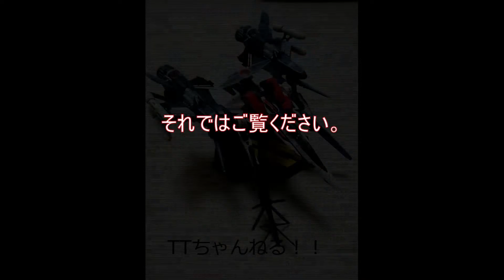バンダイのアーマードメサイヤ（アルト機）です。塗装完成版です。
バンダイの3変形キットで、重厚感が半端ないキットです。
変形キットなのですが、一度作ると破損が怖くて変形できません。
一番気に入っているガウォーク形態で飾っております。
アーマードメサイヤといえば、オズマ機ですが、この機体も
劇場版でやっと出てきました。かっこよかったです。
当方の好きな機体の１つです。